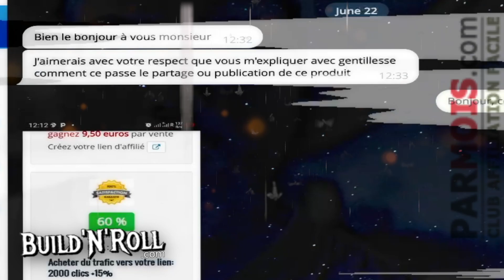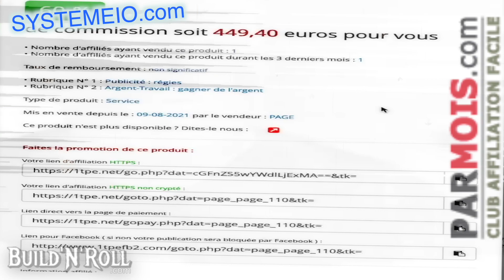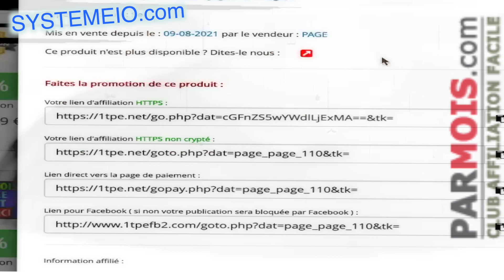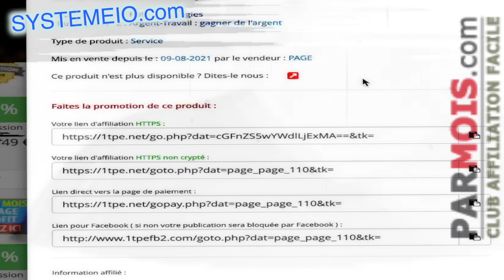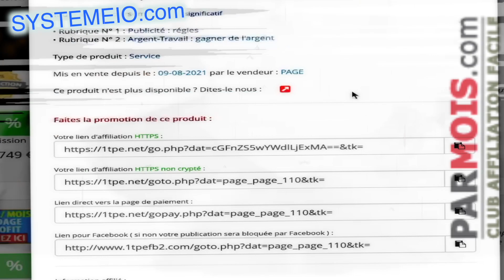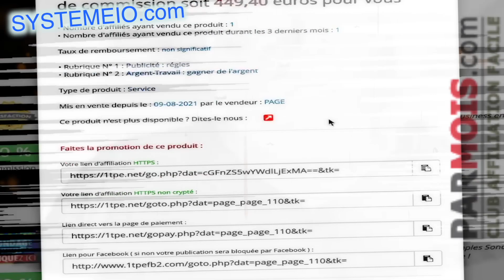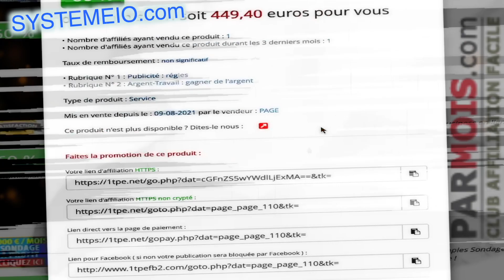😘 Explique-moi l'affiliation...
... Dans cette vidéo, l'auteur explique en détail le concept d'affiliation et comment cela fonctionne pour gagner de l'argent en ligne. Il décrit les différentes parties impliquées dans ce processus, ainsi que les avantages et les inconvénients de l'affiliation. Cette vidéo est utile pour ceux qui cherchent à comprendre comment tirer profit de l'affiliation pour gagner de l'argent en ligne.

BuilderAll est fait pour vous si votre activité est dans cette liste :
⭐️ Marketing d’Affiliation
🤝 Marketing de Réseau
💡 Marketing d’Information
👨🏽‍🏫 Consulting
📠 Auteurs
🎤 Conférenciers
💻 Business en Ligne
👩‍⚖️ Coaching
📦 E-Commerce
📈 Crypto Marketing
💰 Vente Directe
👥 Agence de Marketing
👀 Promotion Personnelle
💎 Ventes Professionnelles
👩‍🍳 PME/TPE